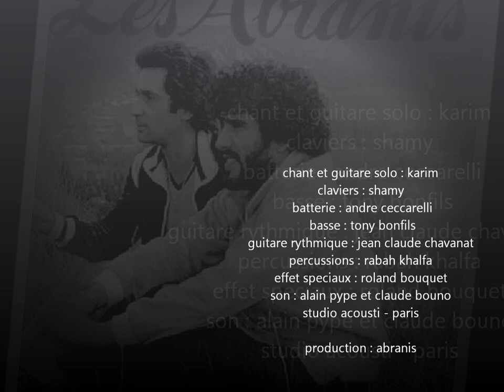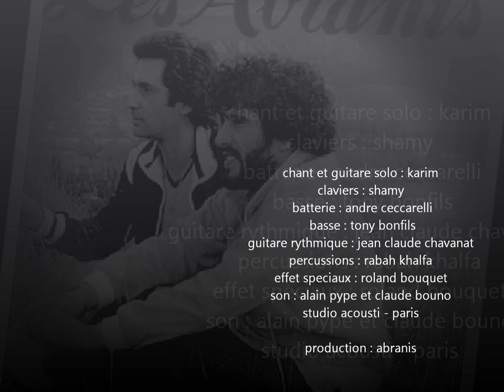Abranis-Rock Légend's-80's ⵣ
Groupe légende Les Abranis

Karim & Shamy